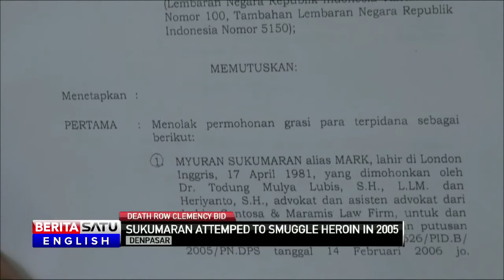President Jokowi Rejects Pleas for Clemency By Australian Death Row Drug Smuggler